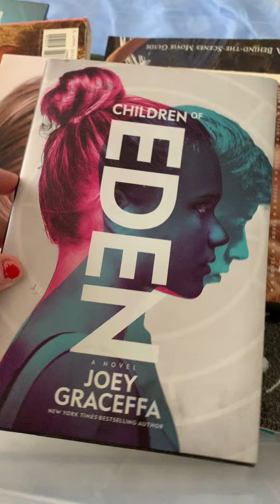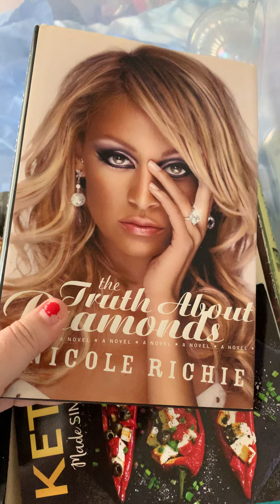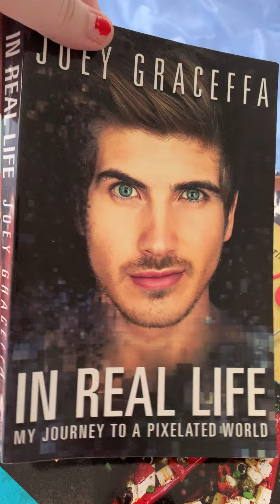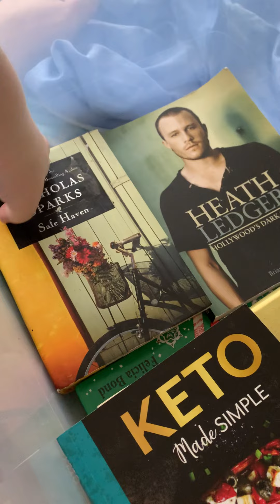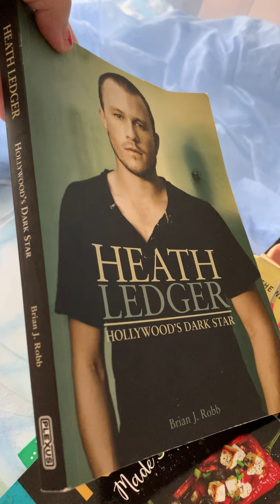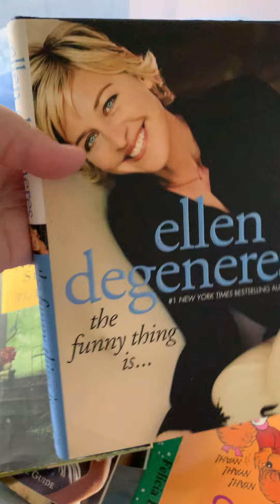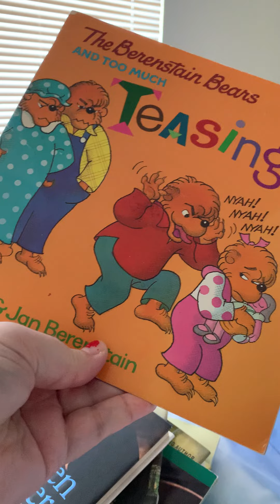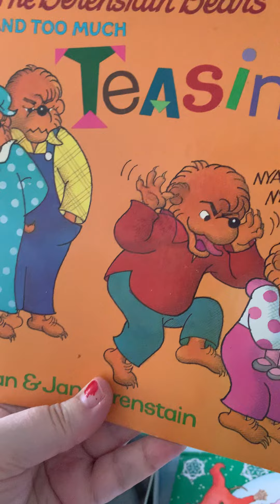Going through some books!